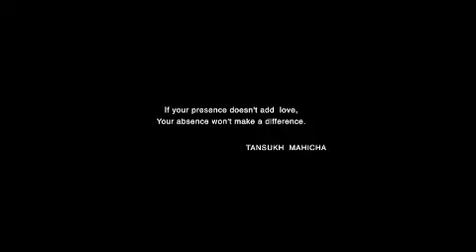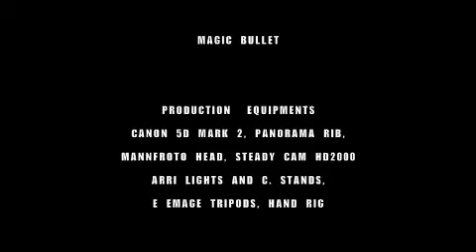Nmmm film score version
Not magical, mystical, muse